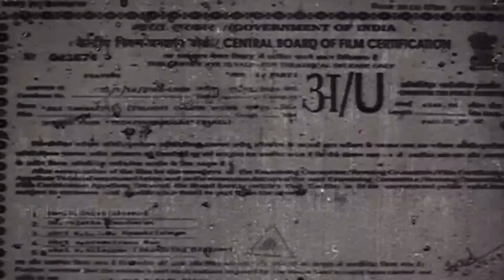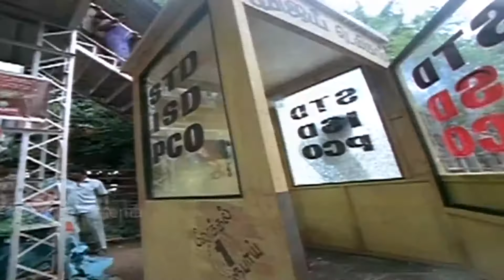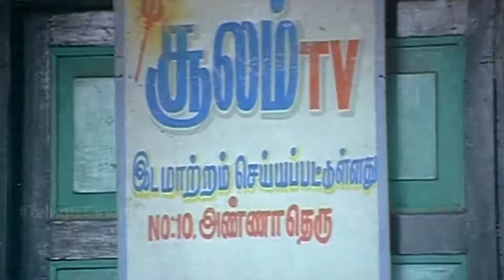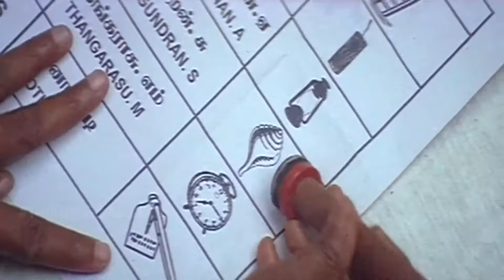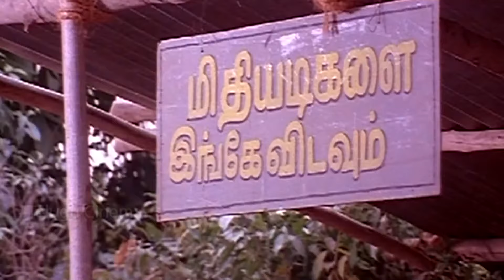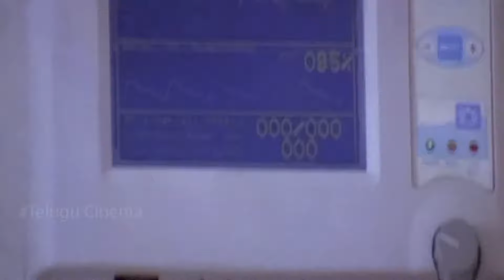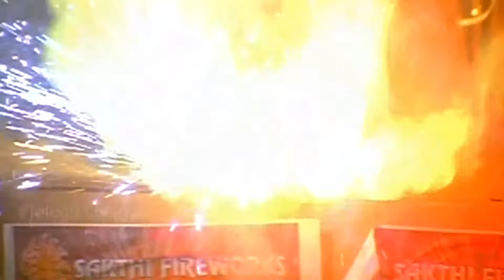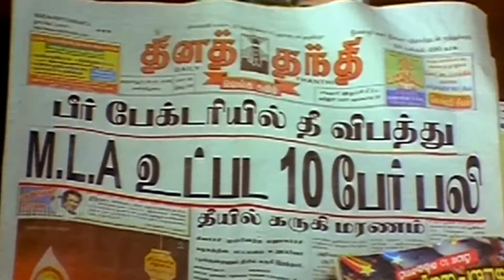Jai Sambasiva || Telugu Full Movie || Poooja Gandhi, Arjun Sarja || Full HD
Movie: Jai Sambasiva
Cast: Arjun Sarja, Saikumar, Pooja Gandhi,
Director: Perarasu ,
Producer: Gagngavarapu Srinivasulu, Hajarath Reddy K ,